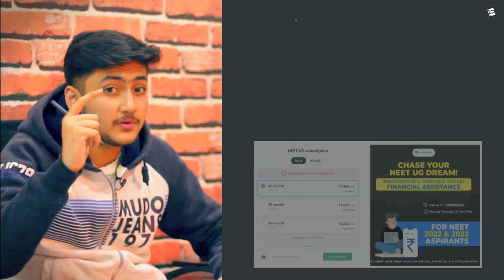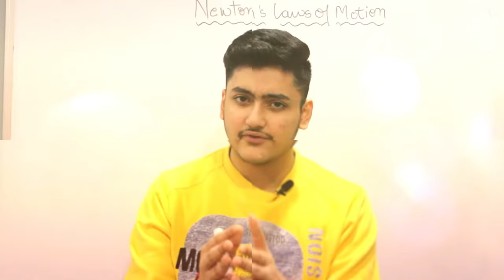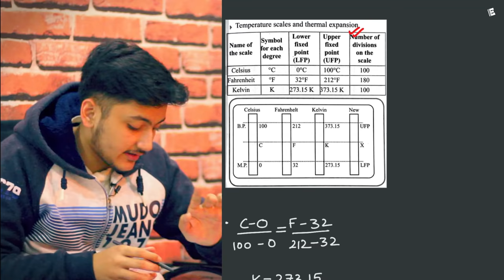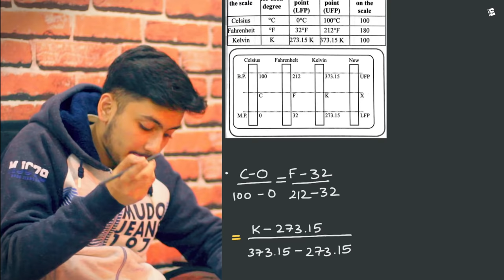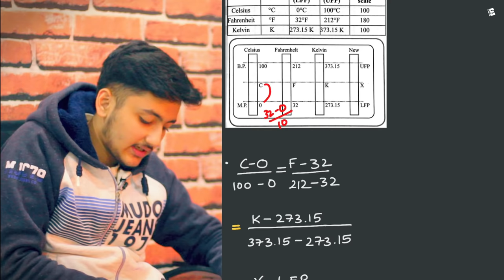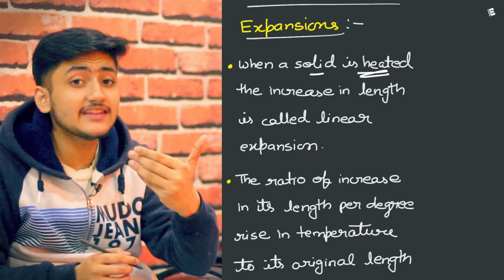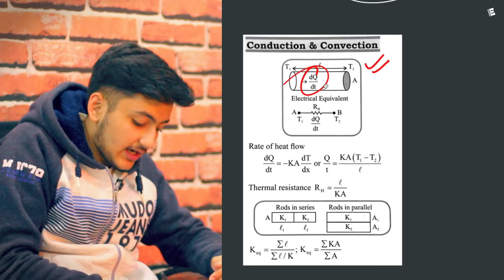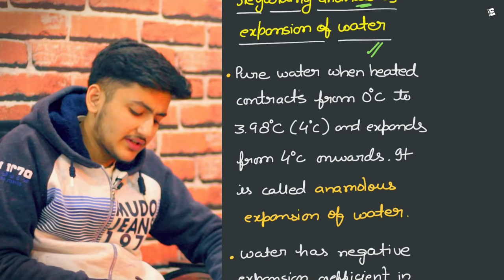Thermal Properties Of Matter Class 11 | Physics | For JEE & NEET | Full Revision In 20 Minutes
1. Download the English World App From Google Play Store
2. Register/Login
3. Go to Courses
4. Go to NEET/JEE Section and Click on Physics Class 11 Notes
5. You can get class 11 physics notes in this course.

To get an assistance call from the Unacademy team for "Chase your NEET UG dream" Loan, please fill the following form

oscillation class 11 in 20 minutes
class 11 oscillation
oscillation physics class 11 revision